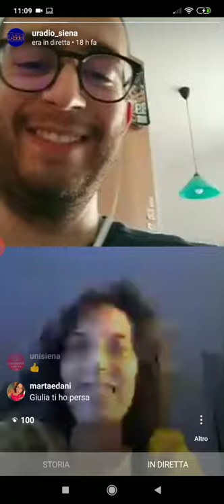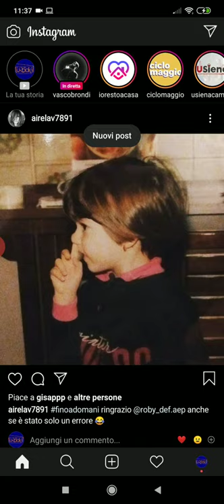“Riflessioni musicali sui tempi” con Giulia Giovani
Una riflessione sul rapporto tra Ravel e il tempo, tra il Bolero e L'enfant et les sortilèges per "Virtual Studium"
Registrazione della diretta instagram del 23 marzo 2020